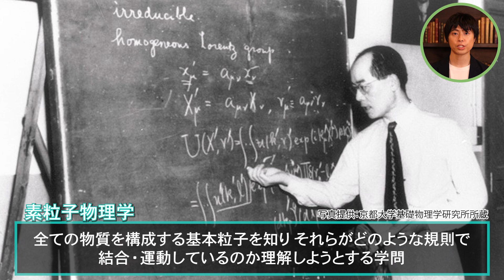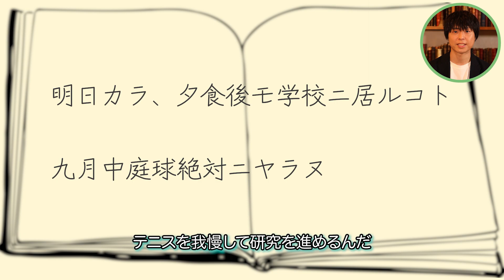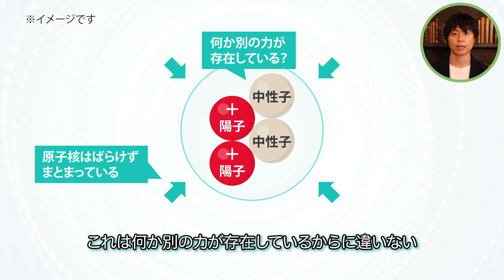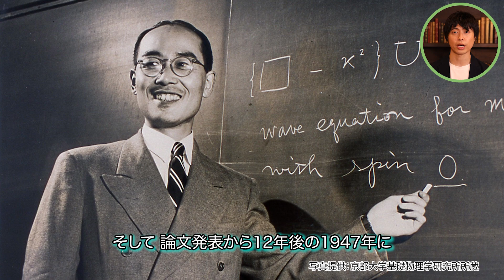【日本の偉人】日本人初のノーベル賞受賞に至るまでの軌跡【湯川秀樹/解説】| Chall-edge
今回は歴史に名を残すノーベル賞受賞者の紹介！
今回は【湯川秀樹さん】について。
中間子理論の研究で知られる湯川秀樹さんは
どのような研究・発見をして、どのような想いで研究をしていたのか。
自身を鼓舞しながら絶えず研究に邁進していた【湯川秀樹さん】の紹介です。

ノーベル賞受賞者にスポットを当て、人生や研究時のエピソードなどを解説していくシリーズです👏！
※ご本人やメモの写真、内容は京都大学基礎物理学研究所湯川記念館
に許諾を得てコンテンツ化しております

●Chall-edgeサイト●
Chall-edgeとは